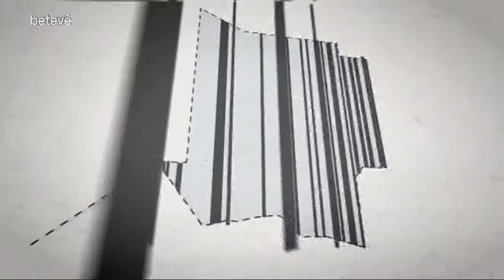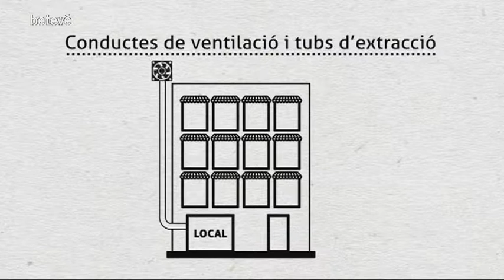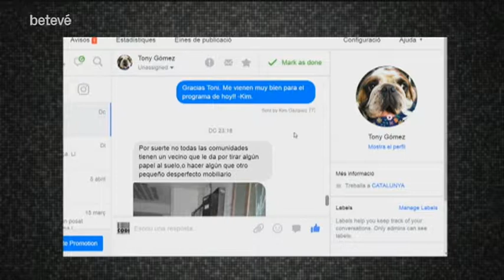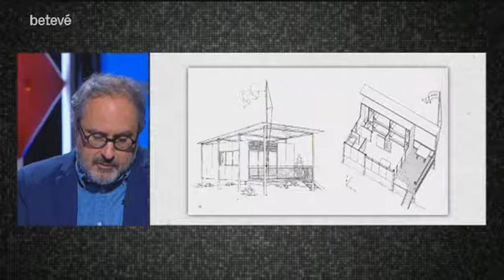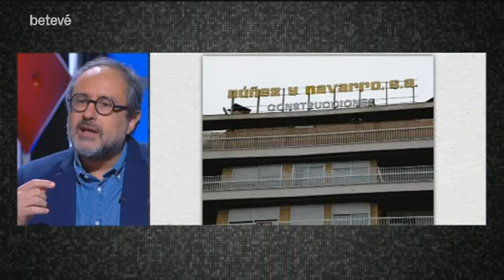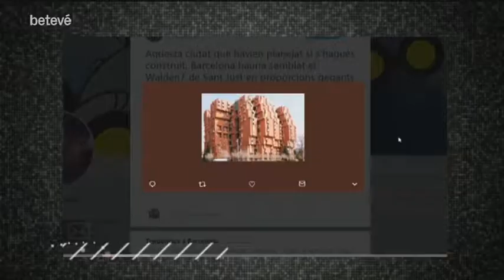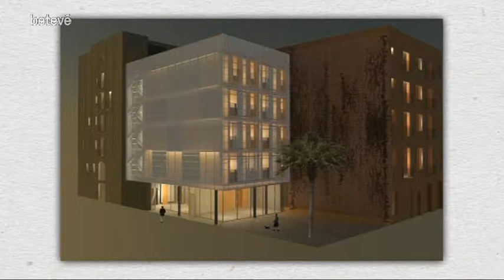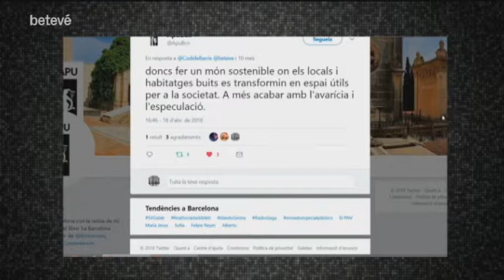Habitatge - Codi de barris | betevé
En el següent programa parlem d’un dels problemes que més preocupen als barcelonins: l’accés a l’habitatge. Creieu que viure a la ciutat és massa car? Us heu vist obligats a marxar del vostre barri per l’augment de preu dels lloguers? Els habitatges per a turistes us fan la vida impossible? L’habitatge, a debat al ‘Codi de barris’.